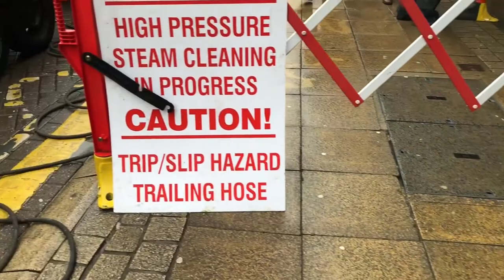Peterborough City Council - Gum demonstration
The council is currently considering a new way of removing chewing gum from our streets. WBCS Steam Cleaning gave this recent demonstration in Midgate